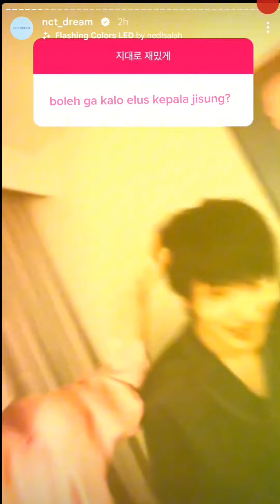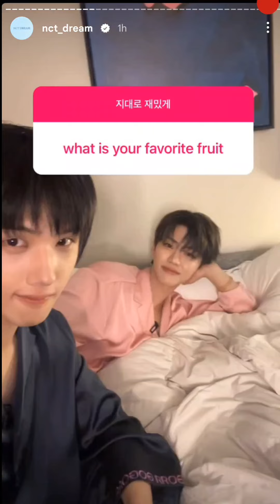oke catet, banana kata nana 🤣🤣